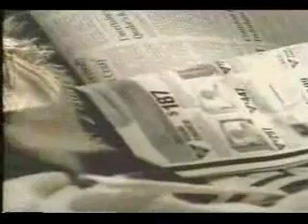Powermad - Nice Dreams